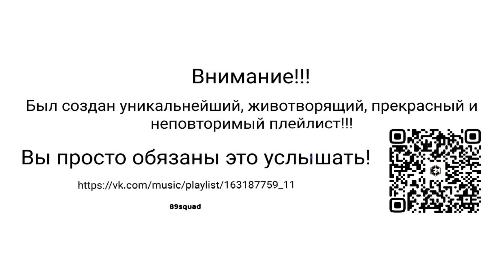LIDA x Николай Басков & Натали - КОЛЯ КОЛЯ (MASHUP)